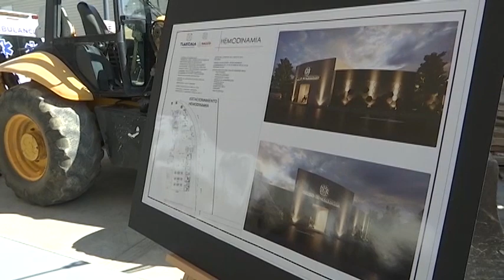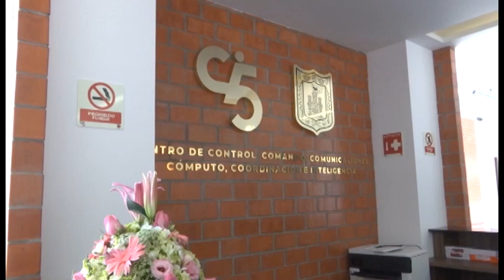Rendirá gobernadora Lorena Cuéllar su Segundo informe de gobierno en diciembre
En este sentido, refirió que, en el último año se han realizado más de 500 obras con recursos del gobierno del estado.